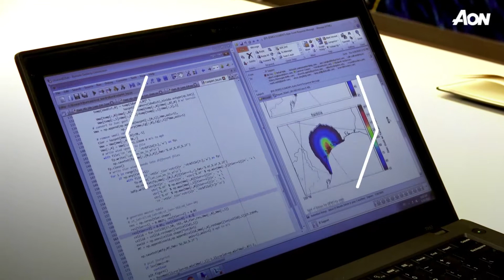Automated Event Response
Aon's Impact Forecasting has developed a real-time loss modelling tool: Automated Event Response (AER), utilising weather forecasts and station data from four global meteorological agencies, and insurer portfolio data.